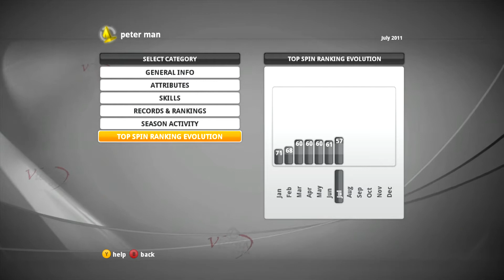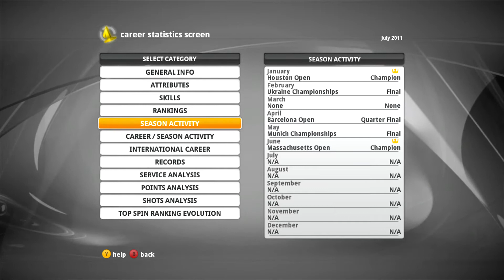Top Spin 4 | Кар'єра гравця (10 серія)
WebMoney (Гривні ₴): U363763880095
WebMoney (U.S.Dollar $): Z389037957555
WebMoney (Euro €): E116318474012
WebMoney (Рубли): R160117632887